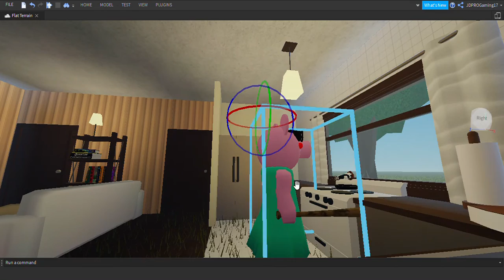Daddy pig where is GEORGE ???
Ummmm About dat